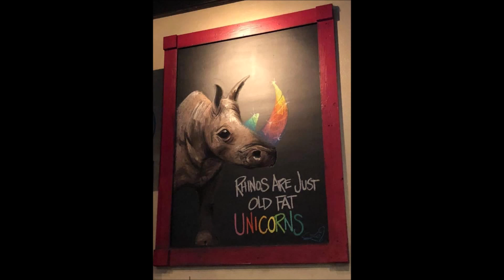Awesome Humpday Pics To Get You Over!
Great photos to make your day enjoyable Awesome Humpday Pics To Get You Over!